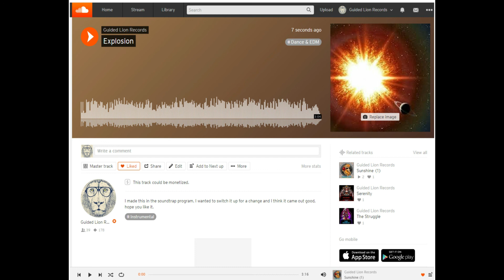Guided Lion Records Presents Explosion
I made this in the soundtrap program this morning. It is a different spin on what I normally do, but in order to see that, check out the guided lion beats playlist. also check out my soundcloud